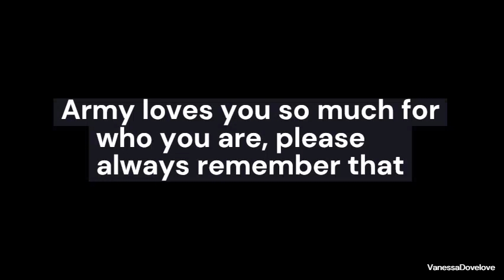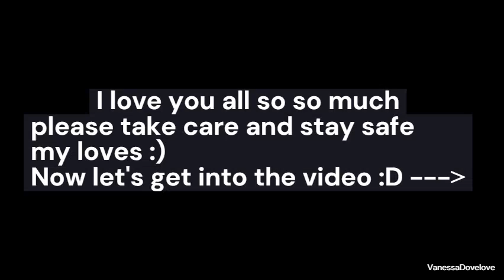ME! - Kim Seokjin 'FMV' {Birthday Special!!)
Song: ME!
Artist: Taylor Swift and Brendon Urie (Of Panic! of the Disco)
Used: Jin of BTS